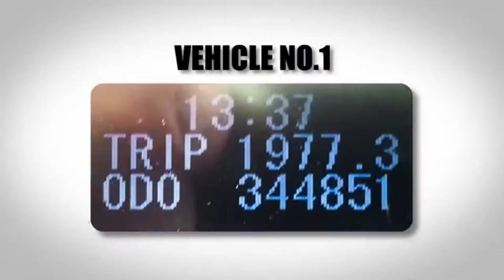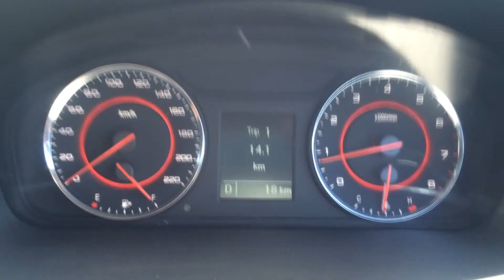LDV & New Zealand Herald 400,000 kms a year, George crashes his van and Steve drives the New G10.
Visit our world at LDV New Zealand. Come see what we can do for at the NEW LDV SUPERSITE at 162 Great South Road, Takanini , Auckland.

Contact Sales Manager Steve Hampson on 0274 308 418